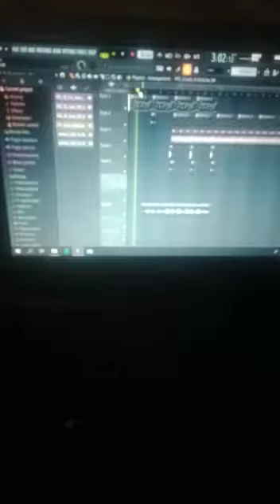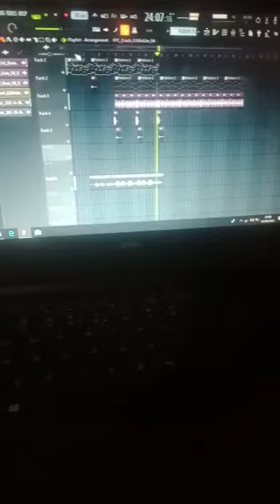Kamanap#2022/2023#🏝Bahagia🎙💻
Masih Dalam Proses pembuatan Lagu💪 💻